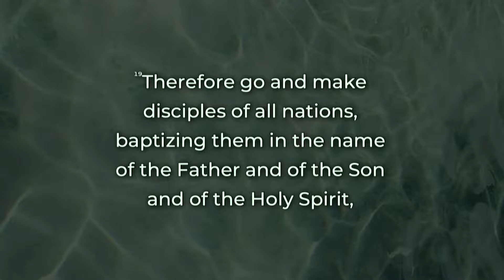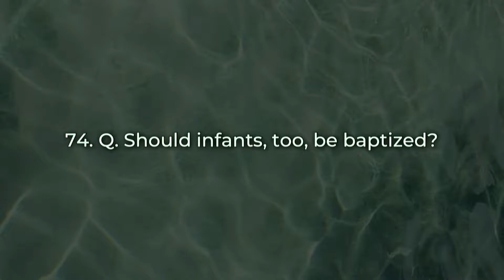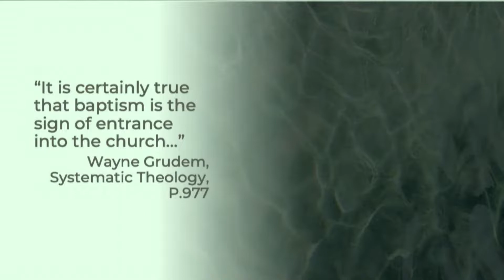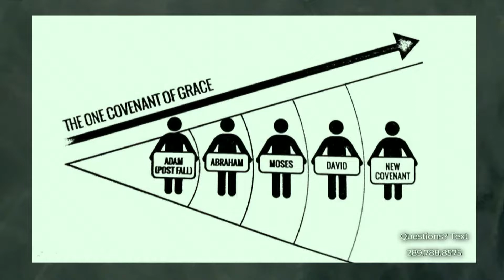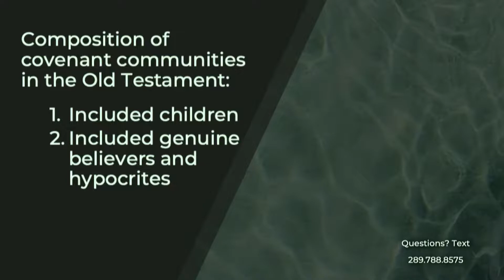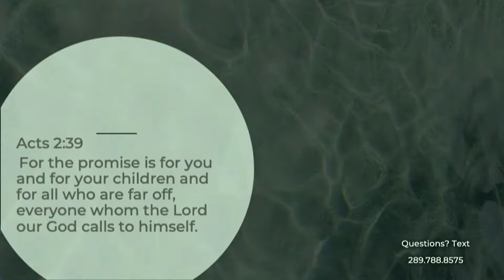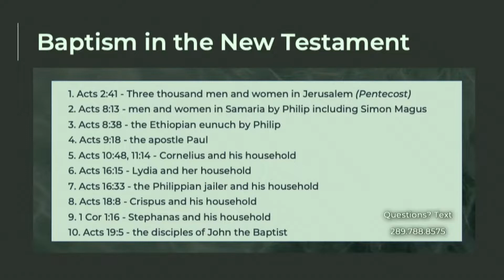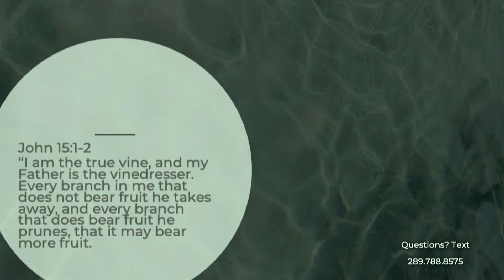(Sermon) Baptism and Covenant Theology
Sermon on Matthew 28: 16-20. This sermon was preached by Pastor Hilmer on May 29, 2022 at Blessings Christian Church in Hamilton, Ontario.